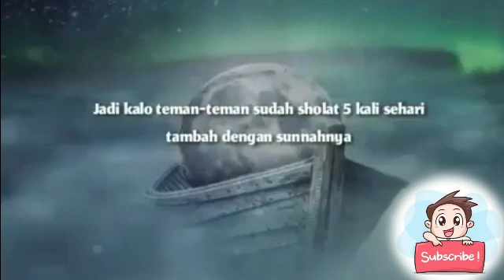Cara Mendatangkan Ketenangan Dalam HATI || Ust.Ad Hidayat,Lc